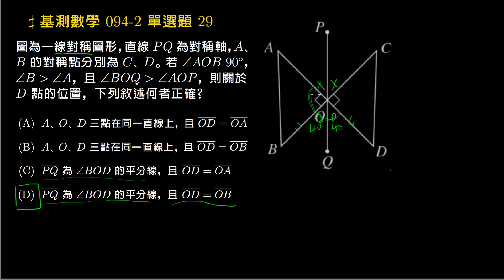【基測數學】094v2 單選29：對稱